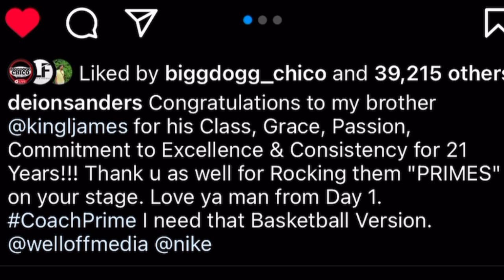🚨 BREAKING NEWS* COACH PRIME & LEBRON JAMES COLLAB ON THE AIR DT MAX 96 AND LEBRON 21 🏀 SHOE‼️😤🔥